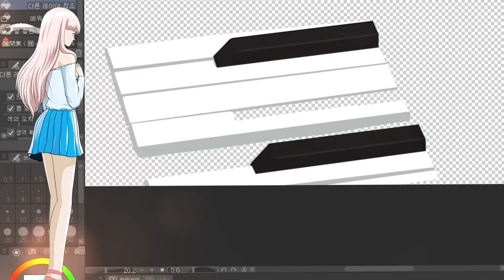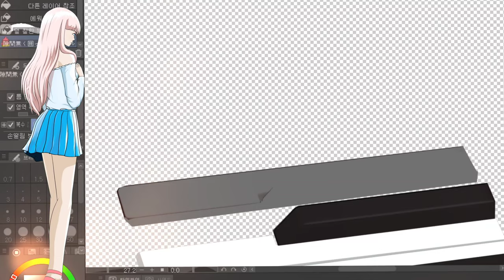피아노 건반 파츠화 기록영상 003